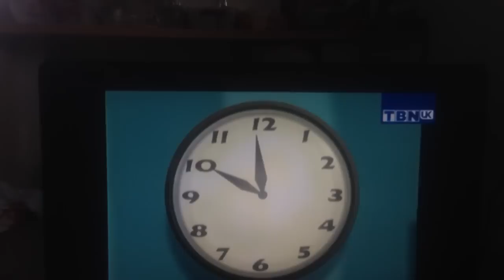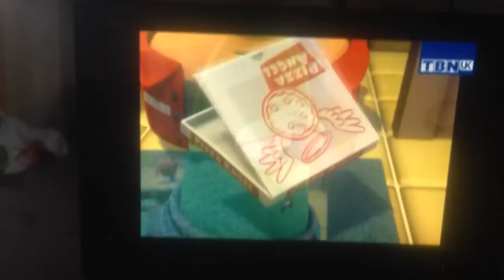The Ancient Catacombs (Scenes From Minnesota Cuke)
The Catacombs are a trade